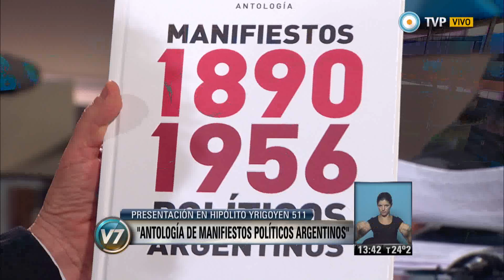V7inter - La detención del alcalde de Caracas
Sábado 21 de febrero de 2015/ El presidente de Venezuela Nicolás Maduro, informó la detención del alcalde metropolitano de Caracas y representante de la ultraderecha, Antonio Ledezma; acusado de fraguar un plan golpista contra el Gobierno constitucional de Venezuela. © Noticiero Visión Siete Internacional/ TV Pública/ Argentina.